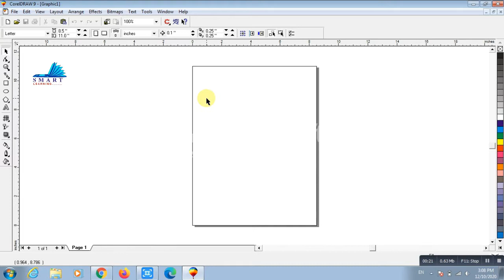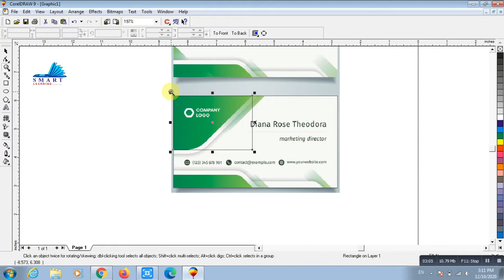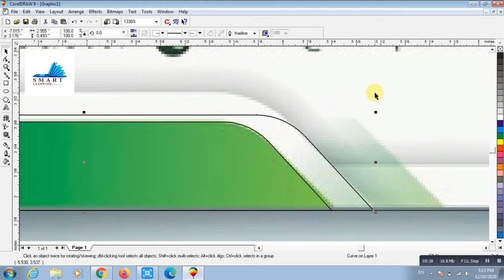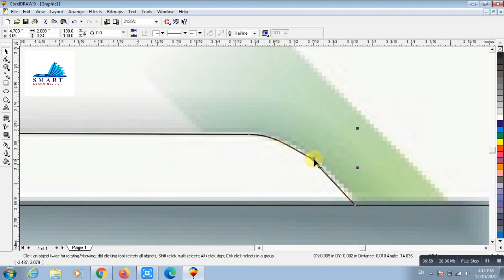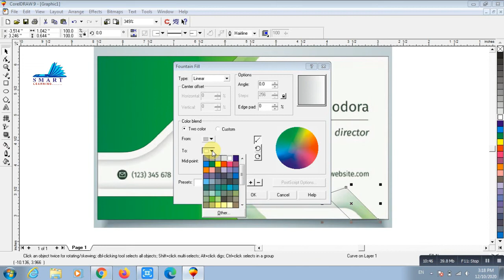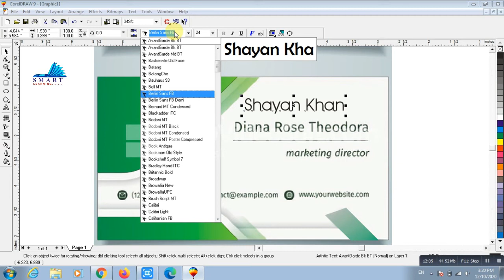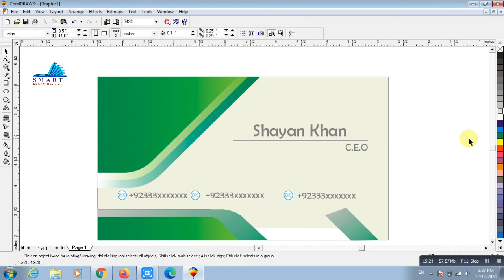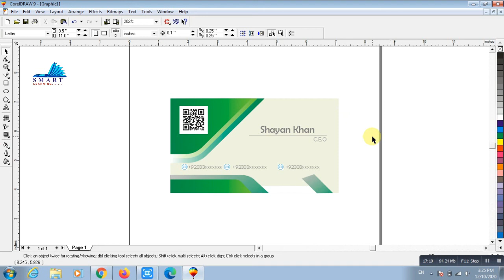Coraldraw lecture 10 project 02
designing of a visiting card